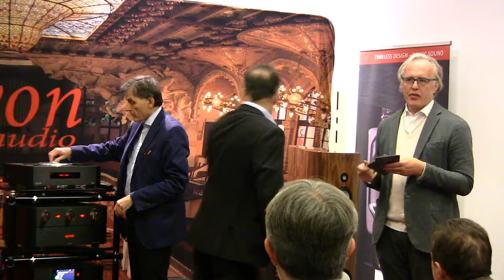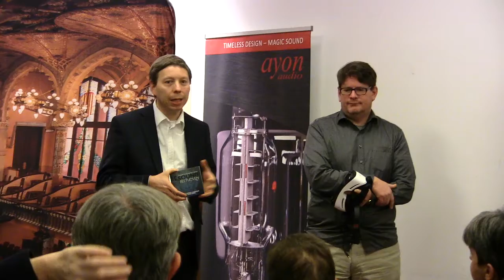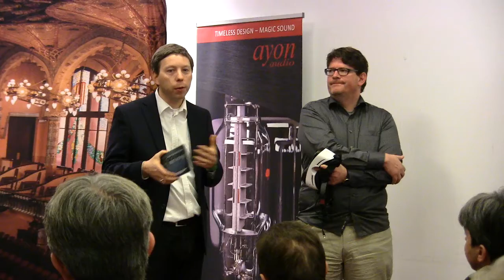Martin Haselböck und Beethovens Eroica Teil 2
Martin Haselböck (Dirigent, Wiener Akademie) sprach Frank Stahmer (Bellevue Virtual Media) und mit Ludwig Flich (klangBilder) über Beethovens Eroica und die Virtuelle Realität